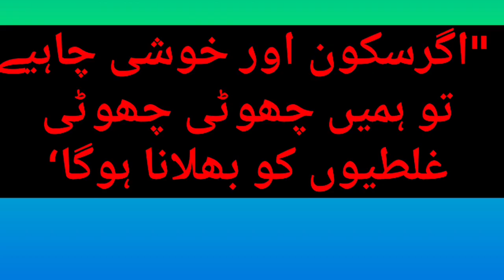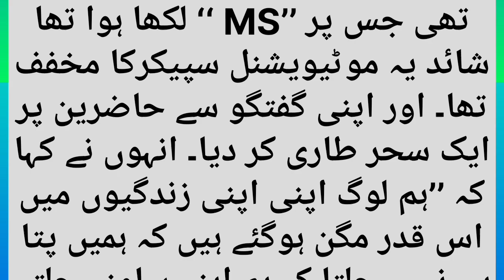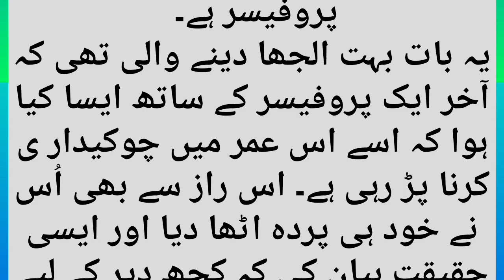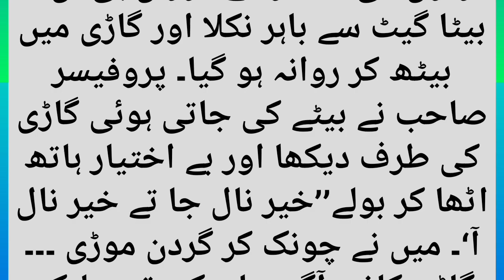Small mistakes have to be forgotten to find peace and happiness|Moral story|In Urdu/Hindi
If we want peace and happiness, we have to forget small mistakes